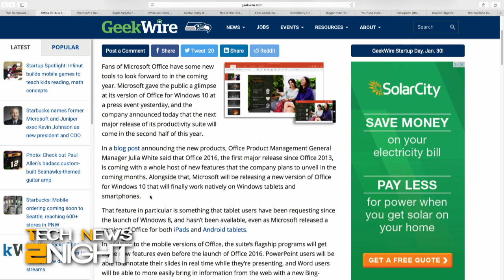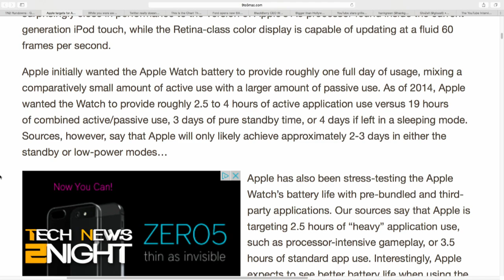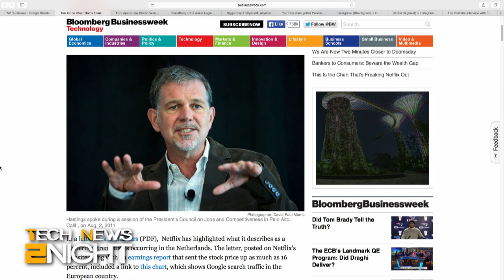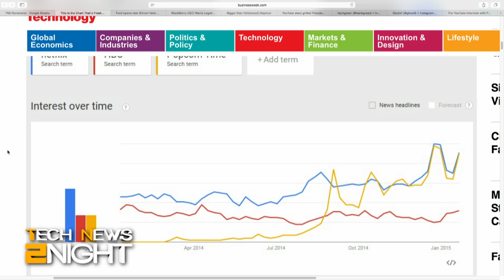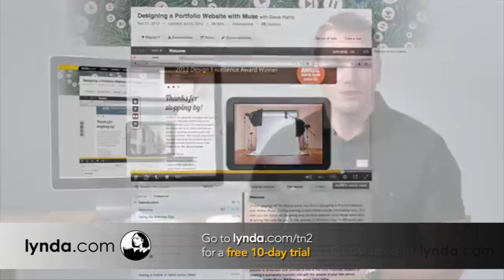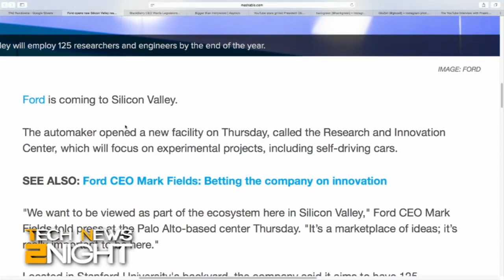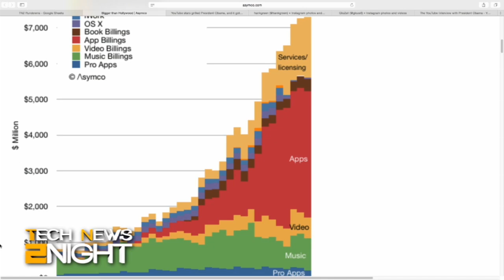Tech News 2Night 259: Netflix Fears Popcorn Time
Netflix feels threatened by Popcorn Time, Microsoft announces Office 2016 release, details spill on Apple Watch battery life, Twitter add "While You Are Away" feature, Twitter wants users to stop post Instagram photos, Ford opens research office in Silicon Valley, BlackBerry CEO wants "app neutrality", the iTunes store makes more money than Hollywood, and President Obama talks to YouTube celebrities.

Guest: Mark Milian